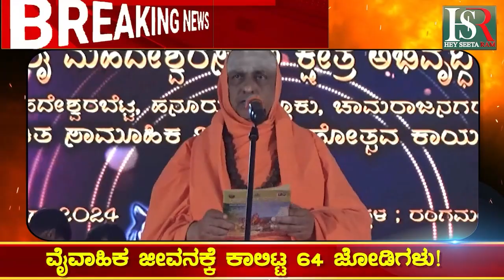Open Market | ಮುಕ್ತ ಮಾರುಕಟ್ಟೆ ಮಾರಾಟ ಯೋಜನೆ !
Karnataka | ಕರ್ನಾಟಕ
Kannada | ಕನ್ನಡ